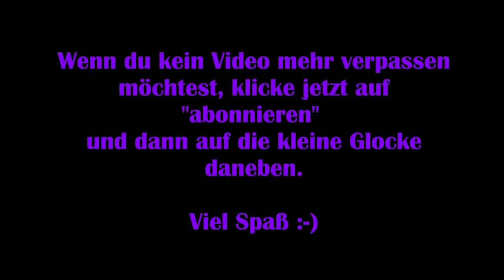Anno 1800 #08 - Wir erreichen neue Inseln [Lets Play] [Kampagne] [Deutsch]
„Willkommen im 19. Jahrhundert, einer Zeit der Industrialisierung, Diplomatie und der Entdeckungen. Diese Ära ist reich an technologischen Innovationen, Verschwörungen und ständig wechselnder Loyalität und bietet den perfekten Schauplatz für ein klassisches Anno-Spiel.
Anno 1800 gibt Spielern reichlich Gelegenheit, ihre Fähigkeiten als Machthaber unter Beweis zu stellen, indem sie riesige Metropolen errichten, effiziente Logistiknetzwerke planen, einen exotischen neuen Kontinent besiedeln, Expeditionen um die Welt in Auftrag geben und ihre Gegner durch Diplomatie, Handel oder Krieg dominieren.“

Viel Spaß :-)

Technische Details:
Aufnahmetool: GeForce Experience
Bearbeitungsprogramm: Wondershare Filmora 9
Mikrofon: Auna MIC-900B USB Kondensator Mikrofon für Studio-Aufnahmen

Verwendetes Intro:
„Dark action“ von (gekauft – bearbeitet von MissRainbow)
System: PC

Release: 16. April 2019
Entwickler: Blue Byte Mainz
Publisher: Ubisoft
Genre: Aufbauspiel
Entwickelt für: PC
FSK: 6